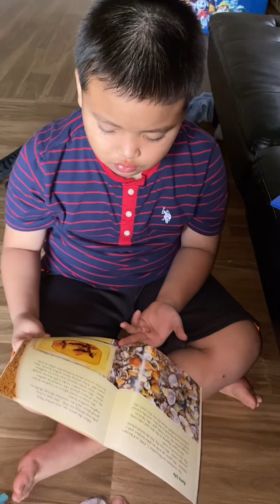Boy read Sue Headrickson story